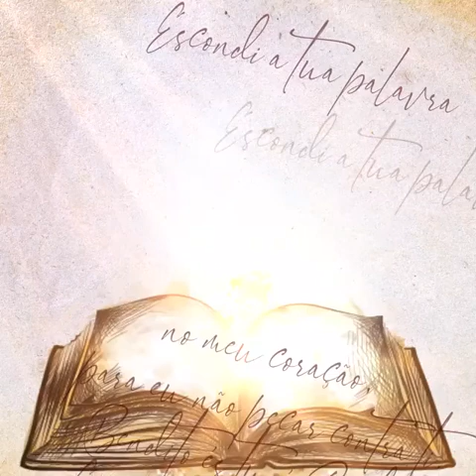📖 Semana da Bíblia | Parte 1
Sabemos a importância da Palavra de Deus ser a nossa lâmpada diária durante a caminhada. Pensando nisso, nossa equipe leu o livro de Salmos 119, que fala sobre essa luz e direção que vem de Deus, e resolvemos compartilhar com você.